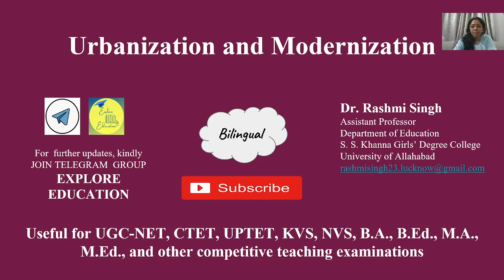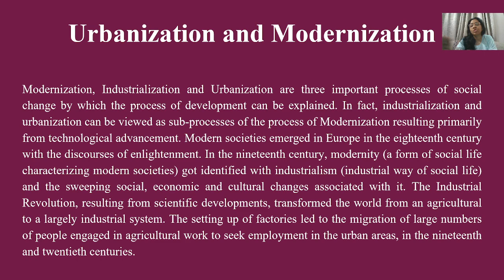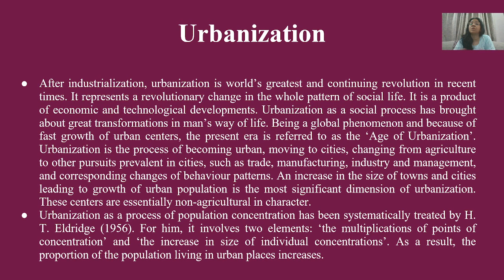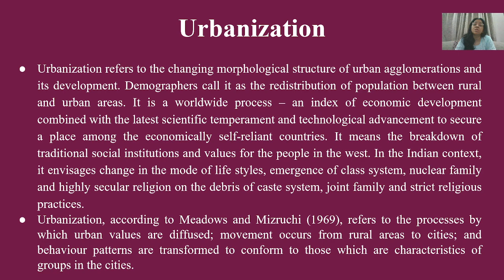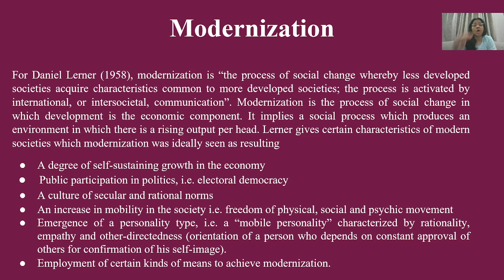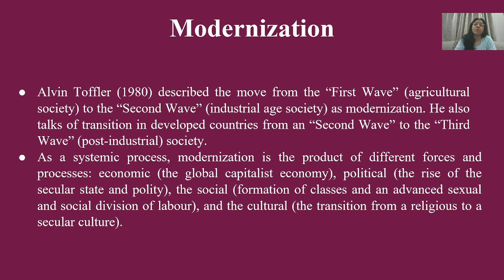Urbanization and Modernization